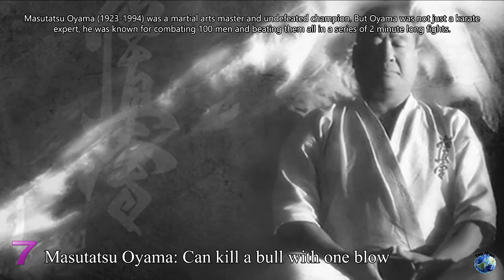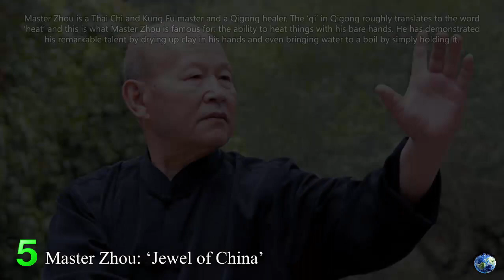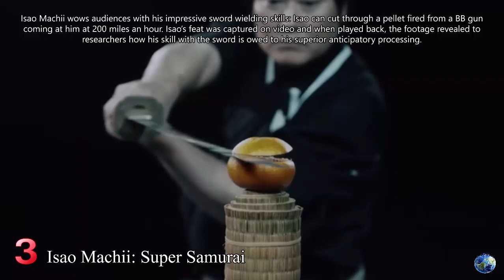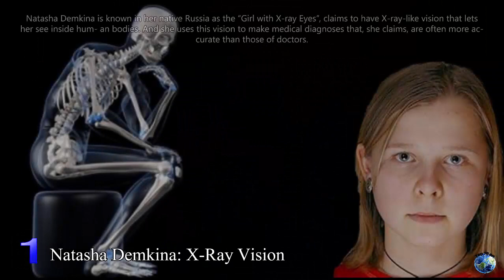10 Humans with Real Super Powers on Earth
Hello friends, hope you are all tight.
Check out 10 humans with real supernatural powers That will give a 2200 kW shock to you.